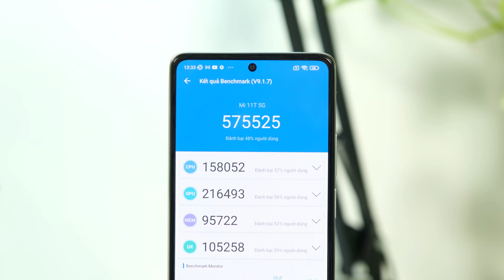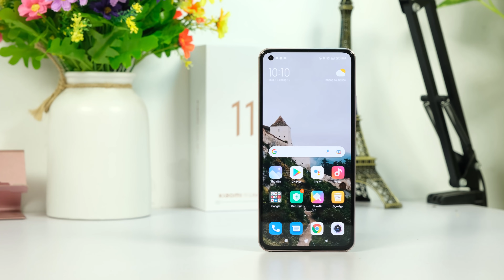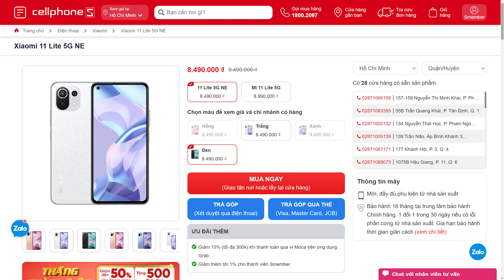So sánh Xiaomi 11T vs Xiaomi 11 Lite 5G NE : Hiệu năng hay thiết kế?